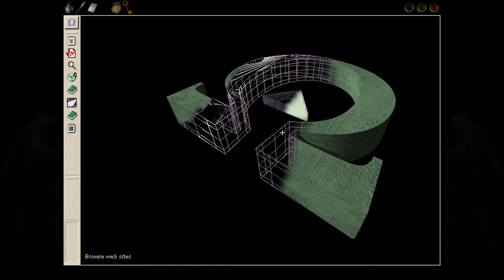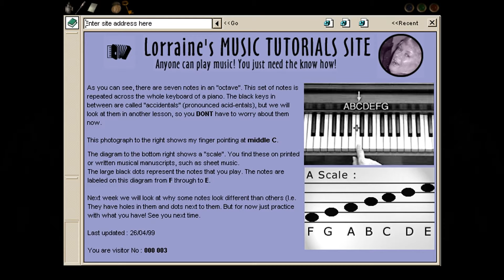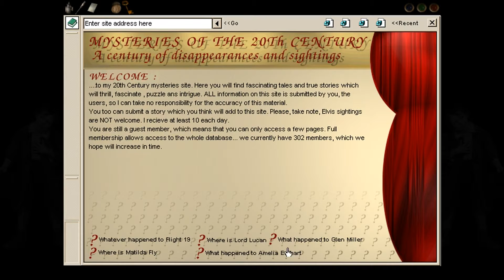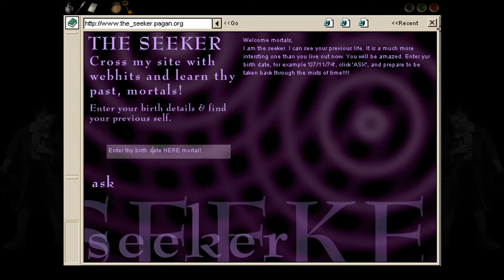Let's Play Darkfall: The Journal [German | Blind] - Part 13 - Die Geisterjägerzentrale [HD]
Wo zur Hölle gibt es solche China Restaurants? Das will ich auch!

Darkfall Journal ist ein Point&Click Horror Adventure Game in dem wir unseren verschollenen Bruder finden wollen.